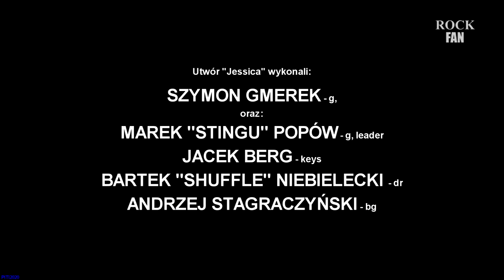"JESSICA" - komp. Dickey Betts, Les Dudek - (The Allman Brothers Band)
Marek "Stingu" Popów (g, leader), Jacek Berg (keys), Bartek "Shuffle" Niebielecki (dr), Andrzej Stagraczyński (bg) to muzycy tworzący zespół na którego tle gitarzyści i wokaliści biorący udział w koncercie "Spadkobiercy B.B.Kinga" prezentowali swoje umiejętności. Tu w utworze "Jessica" zaprezentował się instrumentalnie Szymon Gmerek (g).

Pomysł i scenariusz koncertu "Spadkobiercy B.B.Kinga": Krzysztof Jakubczak i Marek "Stingu" Popów. Realizacja dźwięku koncertowego: Kamil Folga, oświetlenie sceny: Artur "Janosik" Grzegorek. Kamery: Karolina Tomicka, Piotr Tomicki. Realizacja i montaż video Piotr Tomicki. Koncert odbył się 7 czerwca 2020 r w klubie "Stary Klasztor" we Wrocławiu.